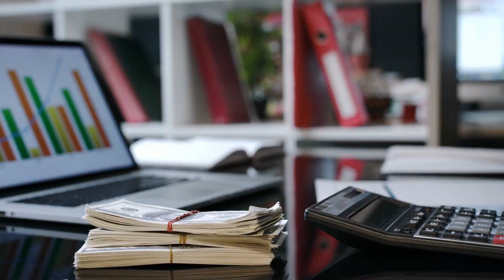Interview with Tirtha Atma Nitai Das | KneeTie GoRunGo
KneeTie GoRunGo app on Google Play store

There is HOPE and here is the KEY.

GoRunGo !!!

KneeTie GoRunGo De-Addiction Process is an Evidence-based Process to bring YOU and YOUR loved ones out of Addiction quickly.

KneeTie Go Run Go finds simple solutions to global problems.

📘Get the "amazon kindle ebooks"
📖"Meditate or Die KneeTie to Get High" amazon.com
📖"KneeTie's 37 Pages To Your Last Cigarette" amazon.com
📖"Meditate or Die KneeTie to Get High" amazon.in
📖"KneeTie's 37 Pages To Your Last Cigarette" amazon.in

/ Neurology and Addiction Board Review Study & Online Treatment Group